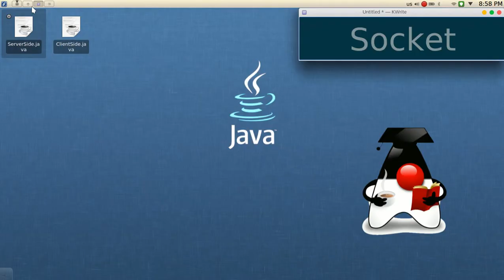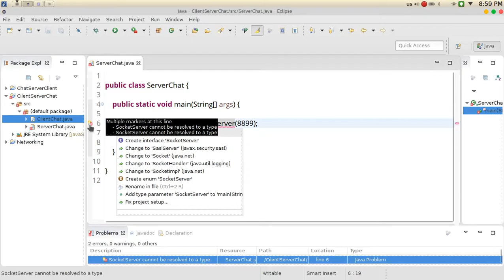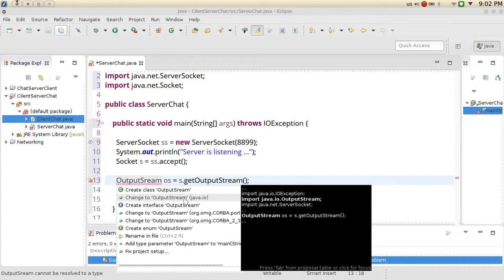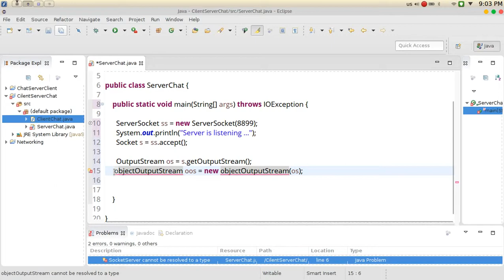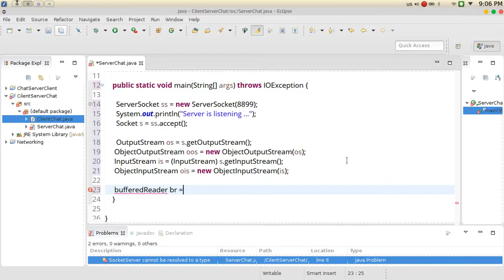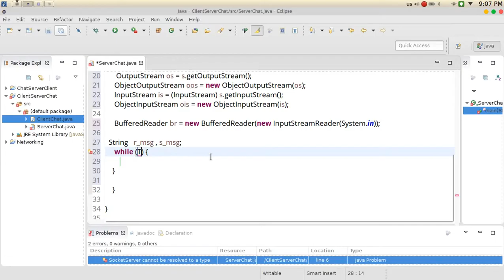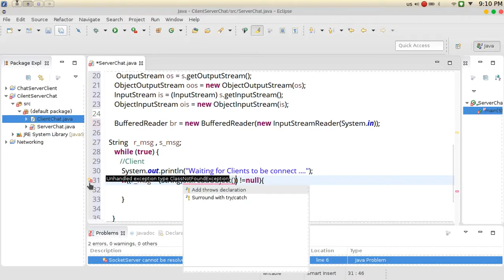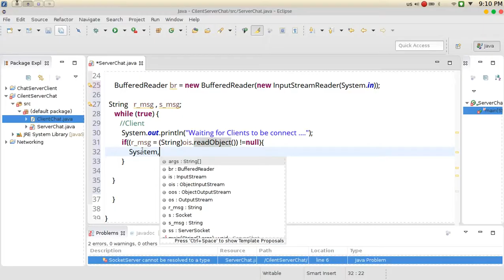190 Java advanced Networking جافا شبكات